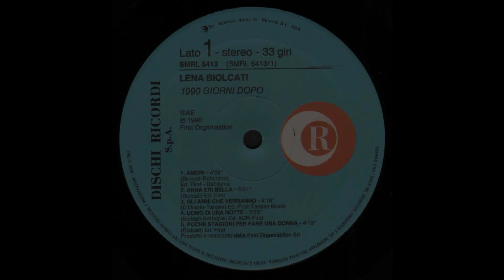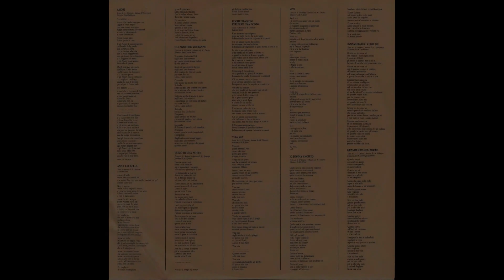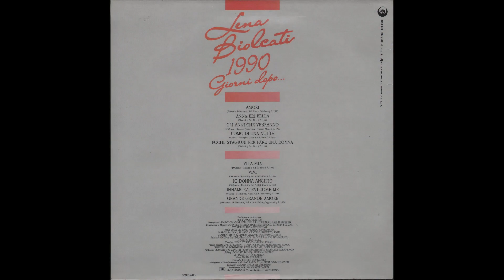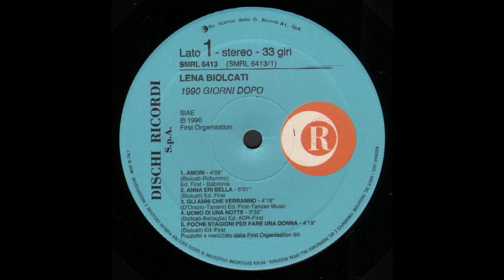- LENA BIOLCATI - 1990 GIORNI DOPO ….– ( - RICORDI SMRL 6413 – 1990 - ) – FULL ALBUM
Lorena "Lena" Biolcati é nata a Galliate ( NOVARA ) il 26 gennaio 1960.
Cugina della cantante Milva, Lena Biolcati cominciò con il Festival di Castrocaro del 1984, dove presentò il brano Aquarius, con il quale vinse la manifestazione. Dotata di una voce bella e dalle grandi potenzialità, venne notata e arruolata nella scuderia dei Pooh, che per molti anni seguiranno la carriera artistica dell'interprete novarese, come autori della maggior parte delle sue canzoni e produttori dei suoi dischi.
La vittoria a Castrocaro le permise di partecipare al Festival di Sanremo 1985 nella sezione Nuove Proposte, dove si presentò con il brano Innamoratevi come me, scritto per l'occasione da Roby Facchinetti (tastierista dei Pooh) e da Valerio Negrini. Il brano si classificò in terza posizione. La Biolcati partecipò poi al Festival organizzato a Riva del Garda classificandosi seconda, mentre al Festival Mondiale di Tokyo riuscì a classificarsi in prima posizione con la canzone C'è ancora cielo, guadagnandosi la stima e il riconoscimento da parte della stampa nipponica.
L'anno seguente, nel 1986, tornò nuovamente al Festival di Sanremo e con il brano Grande grande amore (composto da Maurizio Fabrizio con i testi di Stefano D'Orazio) vinse nella sezione Nuove Proposte. Per la prima volta un vincitore si aggiudicava contemporaneamente il Premio della Critica. Il brano, come tutti gli album di Lena, fu prodotto dal batterista dei Pooh Stefano D'Orazio, suo compagno in quel periodo. Nello stesso anno uscì, per l'etichetta First, il primo LP dell'artista, intitolato semplicemente Lena Biolcati. Con il brano Io donna anch'io, partecipò e vinse Un disco per l'estate.
Nel 1987 partecipò nuovamente al Festival, con Vita mia, incluso nell'album Ballerina che contiene anche una cover di un famoso brano di Lucio Battisti, ovvero Pensieri e parole ed una canzone scritta da Gianni Togni: Quando verranno a cercare. In seguito all'uscita del suo secondo disco Lena partì per un lungo tour che la portò ad esibirsi in giro per il mondo, dall'America settentrionale e meridionale e nell'Europa dell'est.
Dopo l'uscita del suo terzo album, La luna nel cortile del 1989, Lena partecipò al Festival di Sanremo 1990 con Amori, un brano del quale firmò il testo. È l'ultima apparizione nella manifestazione, nell'anno in cui fu vinta proprio dai Pooh, in abbinamento a Dee Dee Bridgewater, con Uomini soli.
Dopo la raccolta 1990 Giorni dopo del 1990 e la partecipazione al Cantagiro con il brano Cantilena, Lena Biolcati decise di interrompere la propria carriera musicale per dedicarsi a tempo pieno alla figlia Silvia.
Dal 2006 Lena Biolcati scrive sceneggiature per commedie musicali, come E adesso musical, Blues Mama Club e Il dono. Il suo spettacolo Sindrome da musical, interpretato da sua figlia Silvia Di Stefano insieme a Manuel Frattini, è stato in scena dal 2012 al 2014 in un tour nazionale.
È inoltre impegnata nell'insegnamento del canto in diverse accademie di Musical e come vocal coach di grandi nomi del panorama musicale italiano. Dal 2012 inizia a collaborare con la Compagnia della Rancia negli spettacoli Grease, Frankenstein Junior e Cercasi Cenerentola.

- 1990 GIORNI DOPO ….– ( - RICORDI SMRL 6413 – 1990 - ) –

Elenco tracce

A1  - Amori 4:08
A2  - Anna Eri Bella 5:01
A3  - Gli Anni Che Verranno 4:18
A4  - Uomo Di Una Notte 3:35
A5  - Poche Stagioni Per Fare Una Donna 4:19
B1  - Vita Mia 4:05
B2  - Vivi 4:55
B3  - Io Donna Anch'io 4:32
B4  - Innamoratevi Come Me 3:30
B5  - Grande Grande Amore 3:26